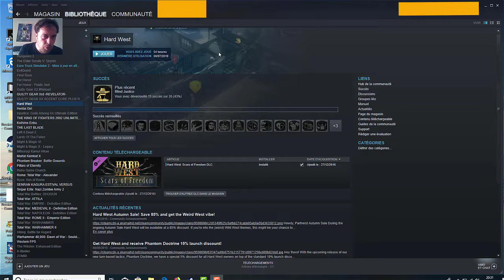Hard West intro partie 1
Bonjour ici Sigfrid82, voila ma nouvelle chaîne MiouMiouGame sur les jeux vidéo. Cette chaîne est exclusivement dédiée à cela.

Je parlerai des jeux que j'aime, et pour la plupart des pas trop connus, et c'est aussi une chaîne où on fait les cons :))

Je ferai aussi des liens entre des jeux vidéo et jeux de figurines si il y a lieu.

Sur cette vidéo je vous montre un scénario sur le jeu Hard West (jeu original de par ses histoires enchevêtrées et la vue qui rappelle ce bon vieux jeu Baldur's Gate !)

Cette première vidéo est une présentation du jeu, il y aura d'autres vidéos qui boucleront ce scénario.

Tout commentaire sera le bien venue ! :) Si il est constructif.

Un peu d'infos sur le jeu : Hard West est un jeu vidéo de tactique au tour par tour développé par CreativeForge Games et édité par Gambitious Digital Entertainment, sorti en 2015 sur Windows, Mac et Linux.

Developer(s) CreativeForge Games
Publisher(s) Gambitious Digital Entertainment
Designer(s)
Kacper Szymczak
Paweł Kroenke
Kuba Palyska
Jan Rawski
Maciej Stańczyk
Damian Wyspiański
Programmer(s)
Łukasz Żarnowiecki
Dominik Franosik
Sebastian Gorazd
Artist(s)
Remigiusz Nowakowski
Tomasz Ćwik
Krzysztof Sąpor
Krzysztof Deoniziak
Krzysztof Mąka
Writer(s)
Scott Alexander
Haris Orkin
Composer(s) Marcin Przybyłowicz
Engine Unity
Platform(s)
Microsoft Windows
OS X
Linux
Nintendo Switch
Release
Microsoft Windows, OS X, Linux
WW: November 18, 2015
Nintendo Switch
WW: March 7, 2019
Genre(s) Turn-based tactics
Mode(s) Single-player